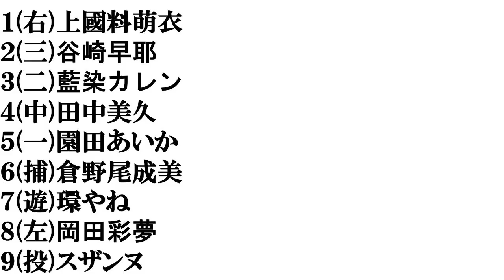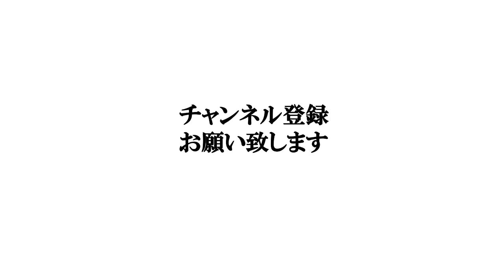【熊本美人】打線組んでみた②～アイドル編～